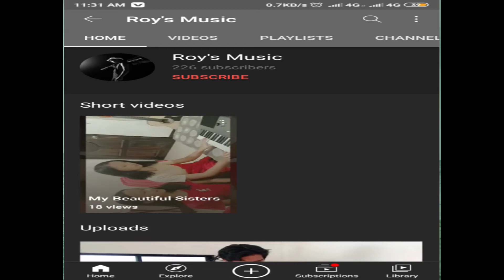LaagVenture @Li'l Palawan Ng Tabango,Leyte| vlog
Rent to own Condo Units

Miss Jomelyn Mercado
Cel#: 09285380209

Franz Reys Moto Diaries

Roys music

Shout out
Mafriends
Waren
Stef
Makoy
Franz rey
Louveler
Roy

Keep safe mafriends!